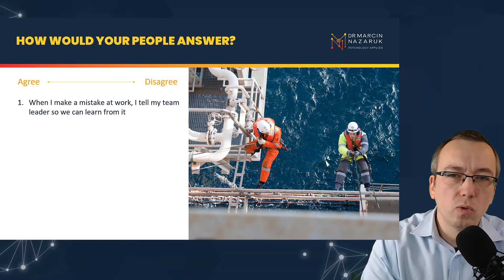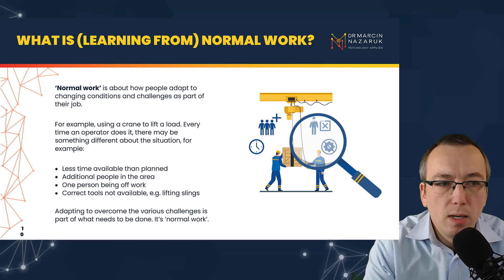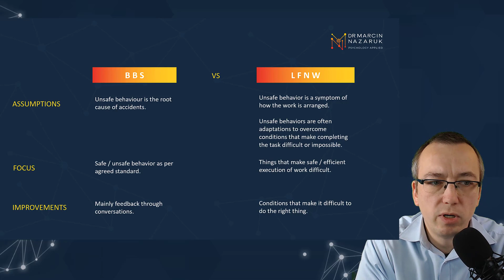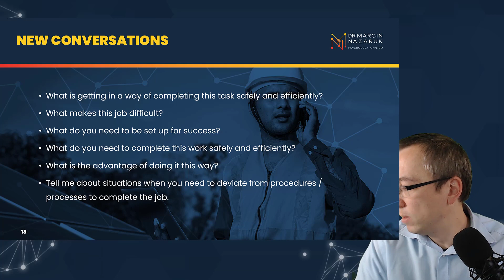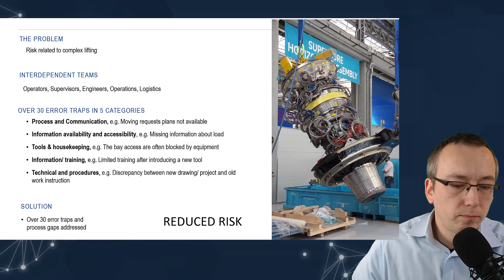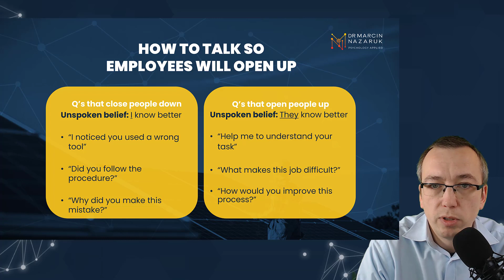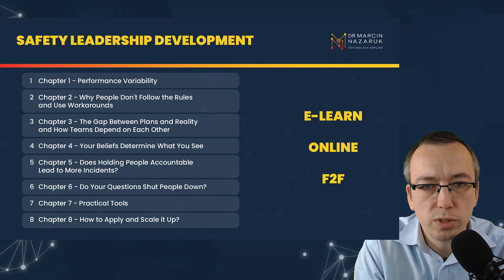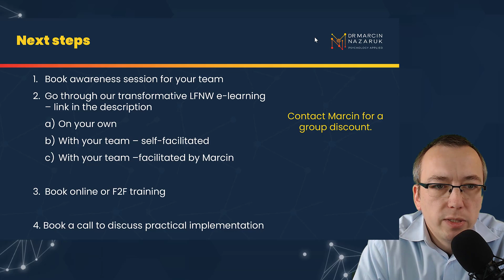FREE TRAINING: Learning from Normal Work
In ‘normal work’, people adapt to changing conditions and challenges as part of their job.

For example, lifting a load. Every time an operator does it, there may be something different about the situation, for example: · Less time available than planned · Additional people in the area · One person being off work and not available · Correct tools (e.g. lifting slings) not available.

These things are not hazards but affect the risk.

This approach is based on safety science operationalised for enterprise transformation and application in the front line.